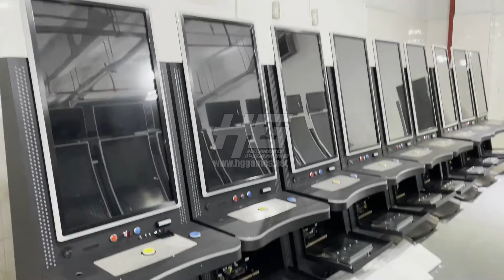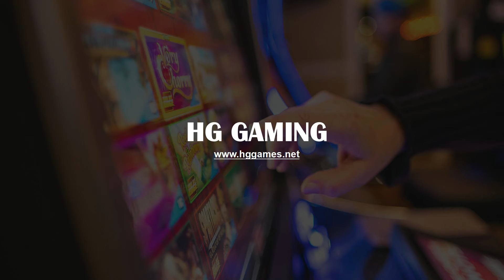Factory Live Strong Packaging 43 inch Curved Touch Screen Casino Slot Machines For Shipment